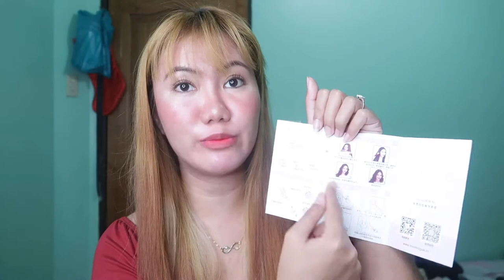LIFE HACKS: VIVID AND VOGUE AUTOMATIC HAIR CURLER WAND! ~Sasay G.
OPEN ME 💌

Thank you so much for clicking my video and I hope you enjoy watching!
Saytastic Fam and click that Bell 🔔 Button so that you’ll be notified on all my Future Videos ❤️

Lewts be Friend 🌼

FACEBOOK PAGE: Sasay G. - Vlogger

SALEEEEEE!

WATCH MY PAST VIDEOS

Paano ako pumuti?